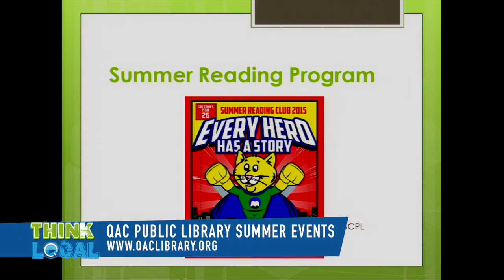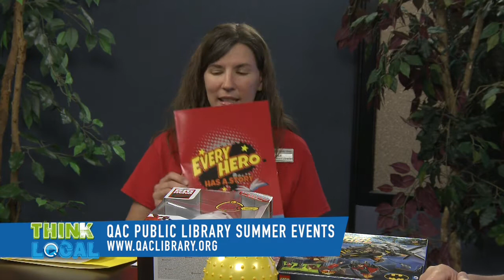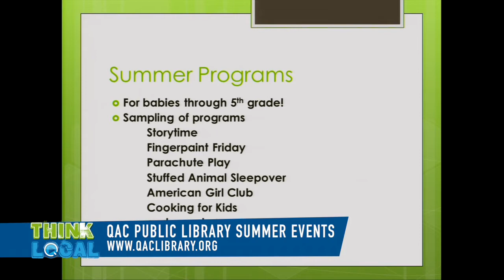Think Local - 2015 Library Summer Events